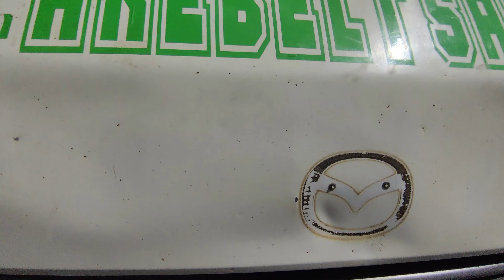Complete Rebuild of a Nissan R2 Engine//Full Overhaul with Power & Precision!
In this video, we’re diving deep into a complete rebuild of the Nissan R2 engine, tackling common issues like leaks, power loss, and excessive smoke. Watch as we diagnose, disassemble, and restore this engine back to peak performance!

This R2 engine has seen better days, but with some precise work, it's getting a new life. Join me, Joseph Kimani from African Mechanics, as we showcase every detail—from cylinder head removal to gasket replacements and everything in between.